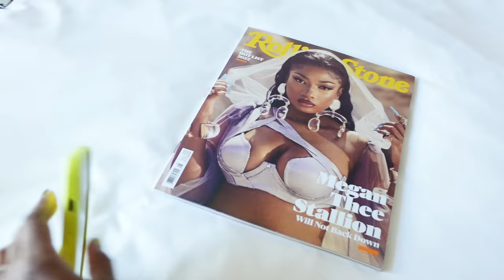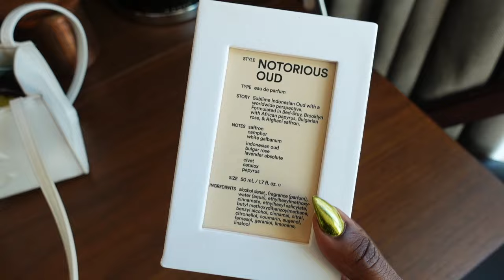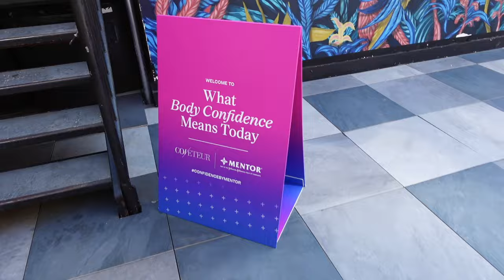48 Hours in Brooklyn NYC for Body Confidence Panel | Hanging with Friends & Shopping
I took to Brooklyn, NYC for 2 days for a Body Confidence Panel with Mentor and Coveteur Magazine. If you watched my breast implant journey, Mentor is my implant brand and I got to be a panelist for a panel. An article about me was also published in their online publication. During my time in NYC, I shopped, enjoyed my hotel, and met up with friends.

VARSITY CARDIGAN EMERALD GREEN
Mango Orange Cap

Dior BALADE SAUVAGE Fragrance
Gucci Velvet Matte Lipstick Penny Beige
Chanel Les Beiges Water Fresh Tint BR152
Chanel Water Fresh Blush Deep Apricot

E D I T I N G  & C A M E R A
Canon 70D
Canon M50
Sony ZVI